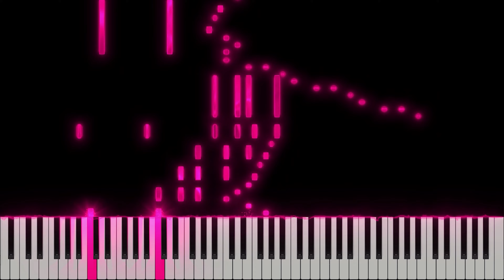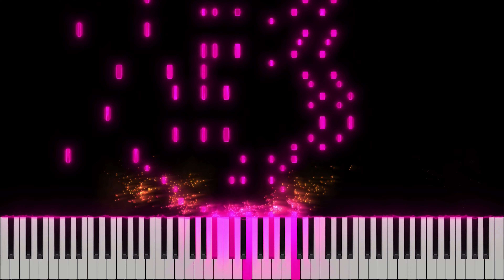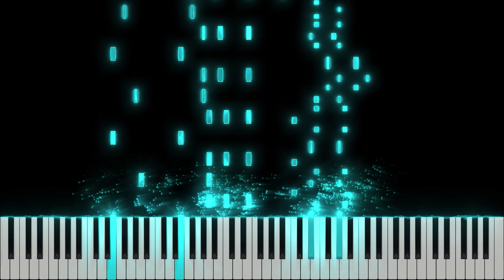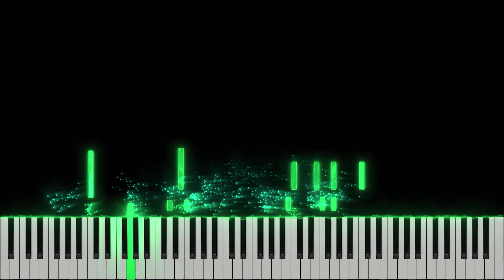Cameron Lee Simpson - Tainted Fingers (Piano Cover)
The ones who will try to play this piece will know why the name is "Tainted Fingers" :)

Closing on this series next will be the last one for now. Hoping to see more pieces from @cameronleesimpson5742

Musescore (For arranging and creating MIDI Files)
SeeMusic and PianoVFX (For the visualisation)
Adobe Premiere Pro and Filmora (For Editing)
Adobe Photoshop CS6 (For making Thumbnails)